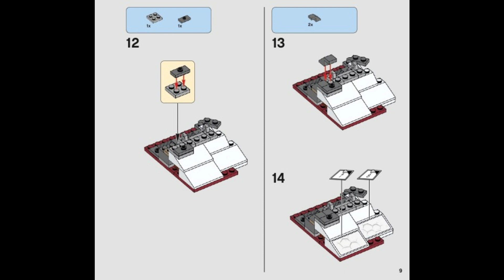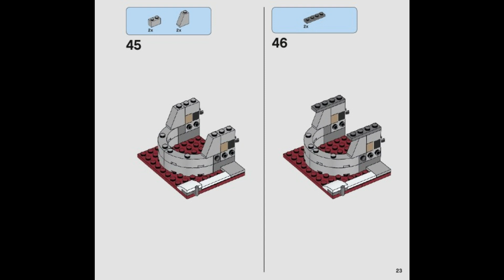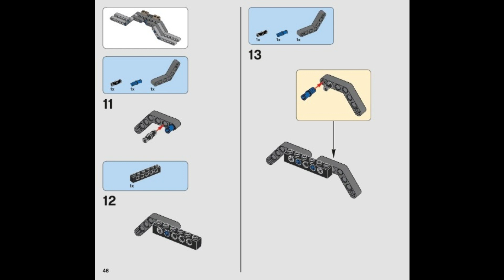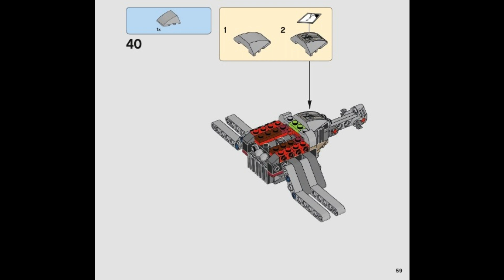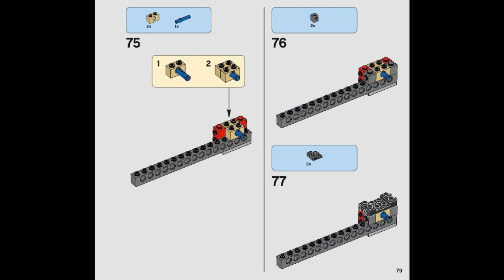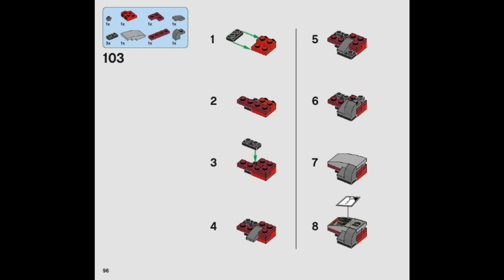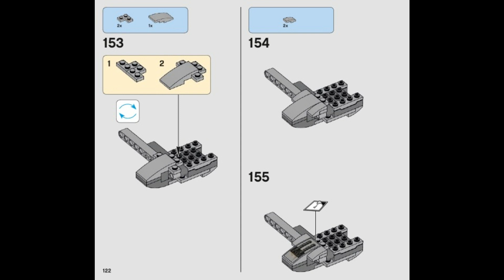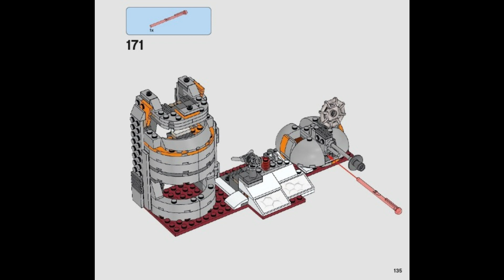75202 Instrucciones para LEGO Defensa de Crait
75202 Instrucciones para LEGO Defensa de Crait